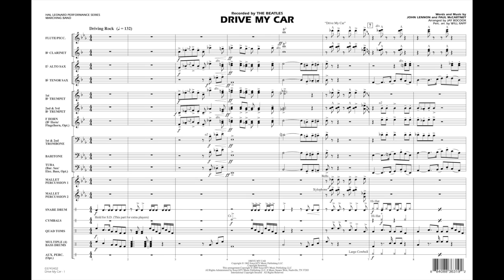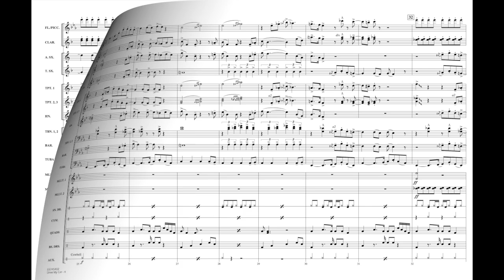Drive My Car arranged by Jay Bocook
As heard on the recent Beatles: Love CD (the basis for the Cirque du Soleil production) this exciting opener juxtaposes “Drive My Car” along with brief passages of “What You're Doing” and “The Word.” An exciting and edgy way to make an impressive statement on the field.
HL03745401
HL03745402